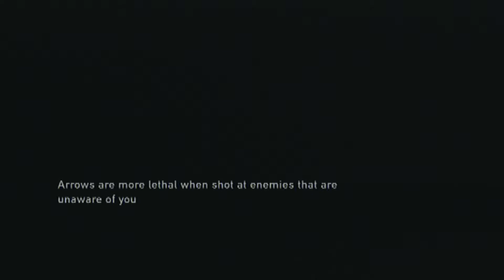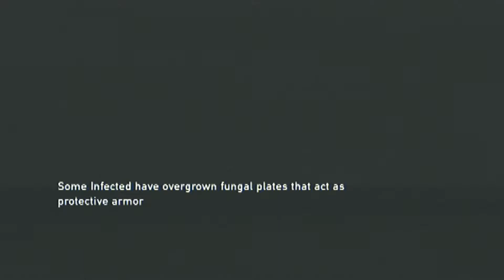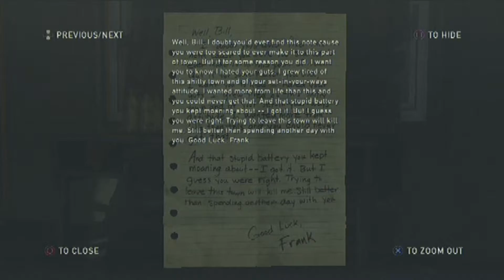PS3 The Last Of Us Mission 6 Graveyard